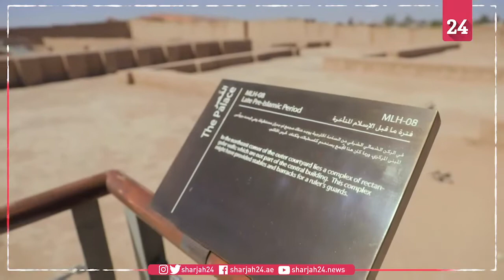هيئة الشارقة للآثار تحتفل باليوم العالمي للآثار